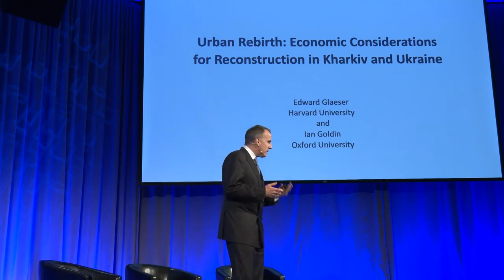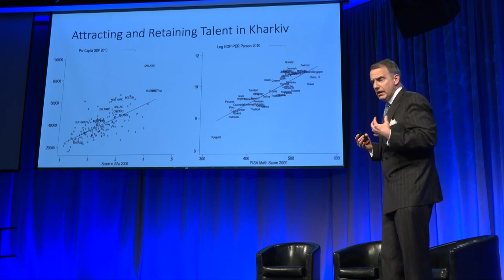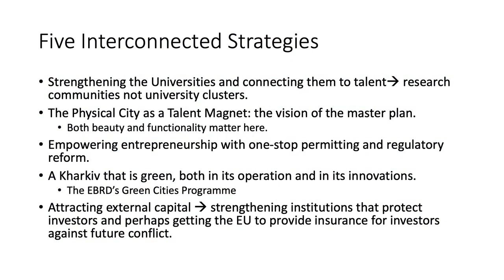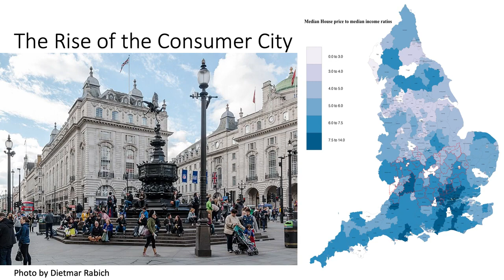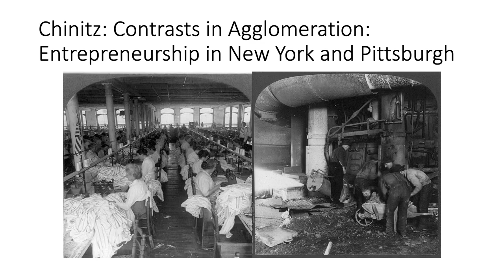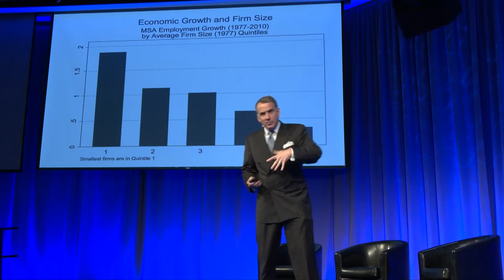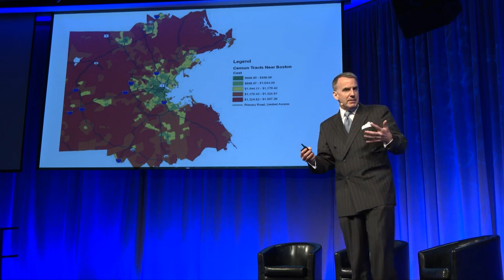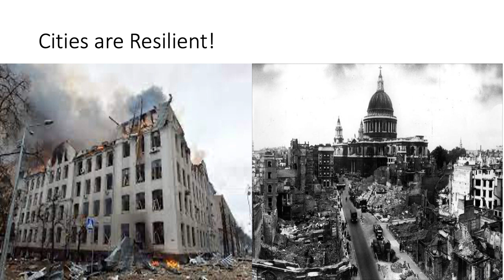Urban Rebirth Economic Considerations for Reconstruction in Kharkiv and Ukraine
City Science Summit 2022
Hyper-LOCAL Solutions to GLOBAL Challenges
Talks "Track 02": Planning for a Better Future: Kharkiv

Ed Glaeser is the Department Chair and Fred and Eleanor Glimp Professor of Economics at Harvard University.

Track 2: Planning for a future Kharkiv and Ukraine: Anticipating the post-war reconstruction and regeneration of cities in Ukraine, Lord Foster, through the Norman Foster Foundation, is leading a team of local and international experts creating the future masterplan for the city of Kharkiv. The request for his intervention came directly from the Mayor of Kharkiv via the United Nations in Geneva where Lord Foster heads out the UN Forum of Mayors. The importance of Master Planning to combat climate change and anticipate the long-term future of cities is championed by the UN and has been the subject of an address by Lord Foster to the General Assembly in New York. Kharkiv, heavily damaged by the war with Russia, creates a compelling opportunity to create a new vision for cities in the future, bringing together the best of the past with powerful new technology and design concepts. In this context, we outline an evidence-based planning and system integration process, with a new Science Neighborhood in Kharkiv as a case study. We will present concepts for a community unconstrained by legacy infrastructure with an emphasis on low-carbon communities, innovation, livability and public health, equity, and the Science Neighborhood framework.

The City Science Summit is an annual gathering of the City Science Network: an international community of institutions and researchers that share the common goal of enabling more livable, equitable, and resilient communities. We propose that the grand transnational challenges of our era are best addressed in cities, one community at a time.

The 2022 City Science Summit is a collaboration between MIT City Science, the City Science Network and the Norman Foster Foundation.

AV and Video - Studio 125 and Jimmy Day
Editing - Ribs+Seixas